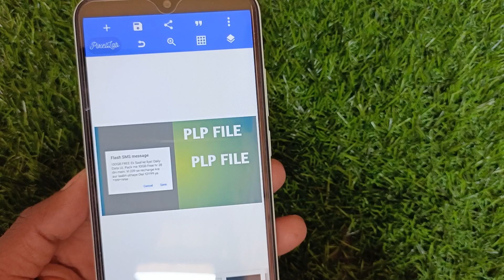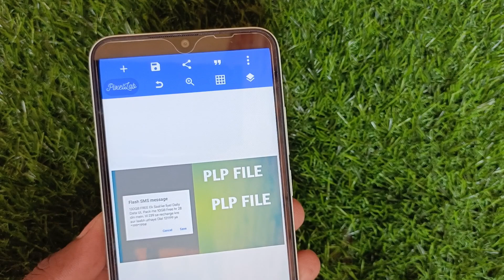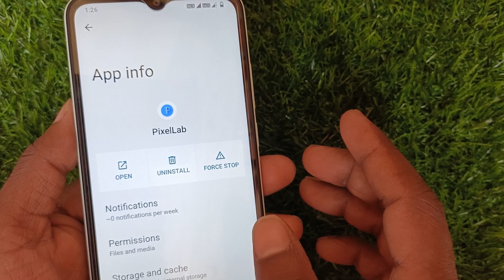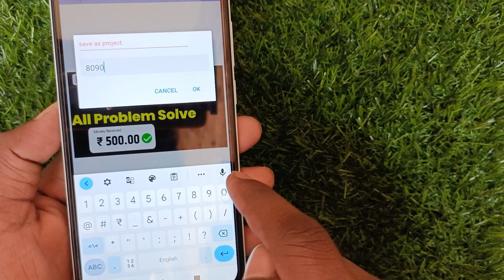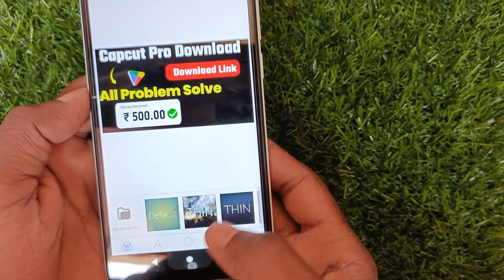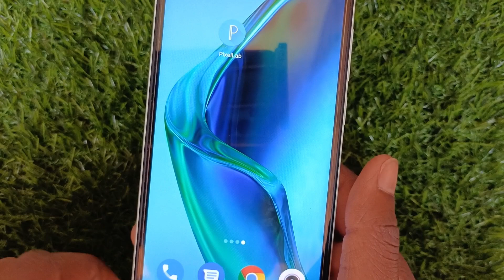Pixellab Plp File Add Problem || Pixellab Plp File Not Showing || Pixellab Plp File Save Problem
pixellab plp file not showing
pixellab me plp file add nahi ho raha hai